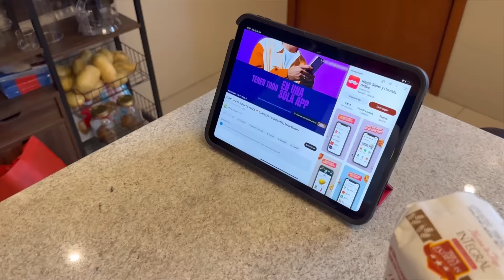NOS PELEAM0S! Quien cocine mejor $17.000